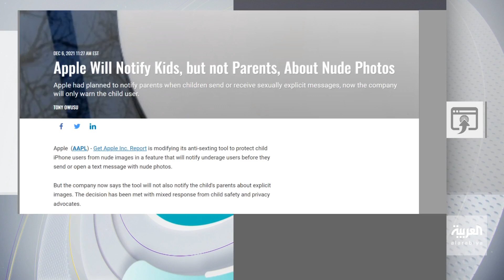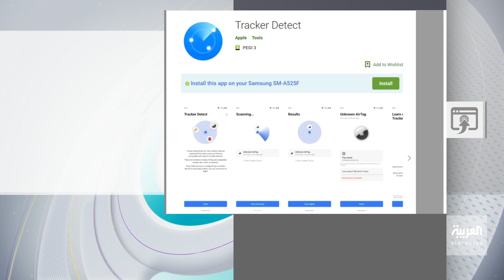تفاعلكم | حماية الأطفال ومنع التعقب.. أبرز ميزات تحديث أبل الأخير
شركة أبل تطلق تحديثا جديدا يمنع وصول الصور المخلة لهواتف الأطفال ويساعد المستخدمين على معرفة إن كان هناك أفراد يتعقبون أجهزتهم